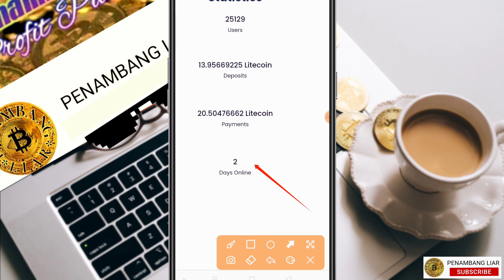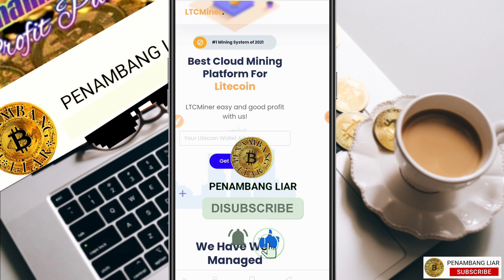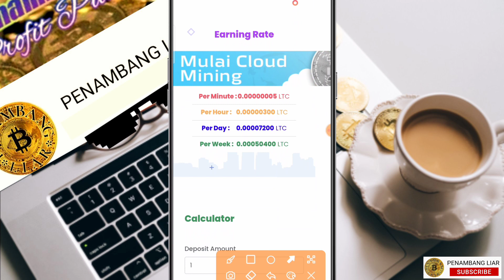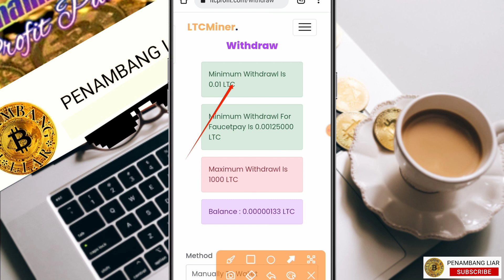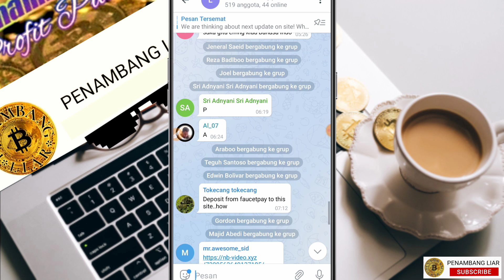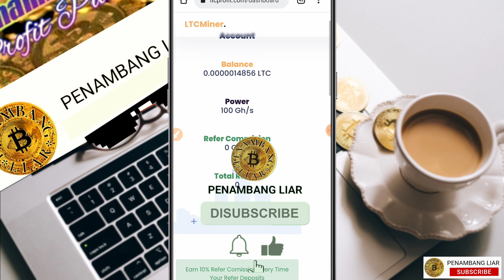Mining Litecoin ( LTC ) Terbaru Gratis Tanpa Deposit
Halo tema-teman bertemu kembali ya dengan PENAMBANG LIAR, Kali ini saya update kembali situs Mining Litecoin Gratis.

* Segala bentuk kerugian yang di timbulkan dari investasi anda bukan merupakan tanggung jawab pemilik channel ini.